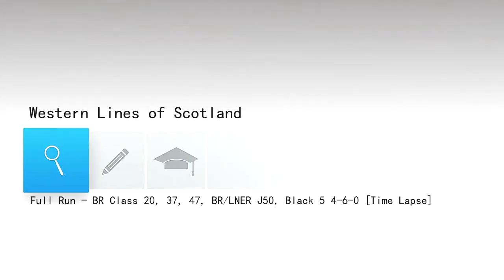Western Lines Of Scotland Full Run - Time Lapse - Train Simulator 2014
Sit back, grab a cuppa, and enjoy this Relaxing Chillout Music while admiring the Scenery of the Western Lines of Scotland Route!

Western Lines of Scotland Route Information:

The heyday of Scottish steam from the 1960s is recreated in the Western Lines of Scotland route, now available for Train Simulator.

The route features a collection of railway lines representing the journey from Carlisle to Stranraer, via Dumfries, just prior to the Beeching axe, which saw many of these lines disappear. From Carlisle to Gretna, travel the route of the old Caledonian Railway before joining the Glasgow, Dumfries and Carlisle Railway bound for Dumfries. At Dumfries, the line branches again and continues along the Castle Douglas and Dumfries Railway, and at Castle Douglas continues along the Portpatrick and Wigtownshire Railway to Stranraer. Numerous yards and sheds can also be seen along the route, including Kingmoor Yard, London Road Sidings, Longtown MoD, Gretna Junction, Dumfries Depot, and Stranraer Harbour.

Western Lines of Scotland, developed by Keith Ross, also includes a re-worked BR Black 5 4-6-0, which comes in light, intermediate and heavy weathered variants, and an option for a front buffer beam mounted BR Type 06 snow plough on the locomotive. There are also accurate headcode options to correctly represent the rolling stock being hauled, and realistic and HUD driving modes.

The route includes scenarios featuring the Black 5 and the branch line to Kirkcudbright, making the Western Lines of Scotland a must for steam fans and those looking to recreate the pre-Beeching days.